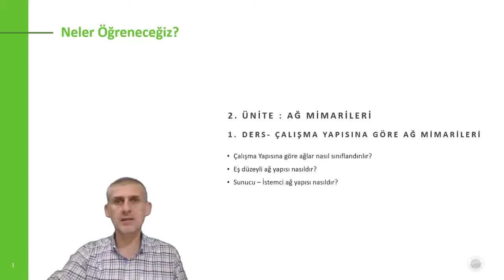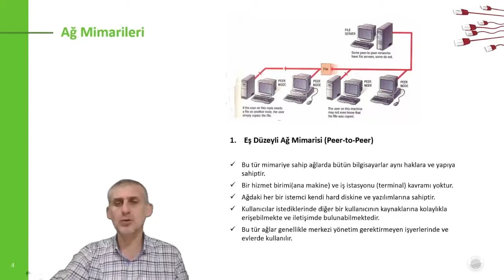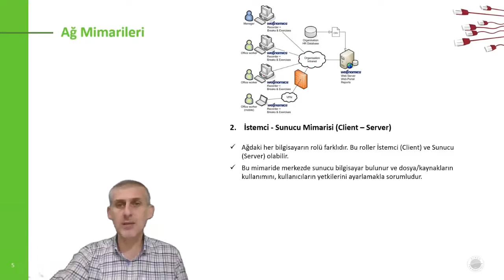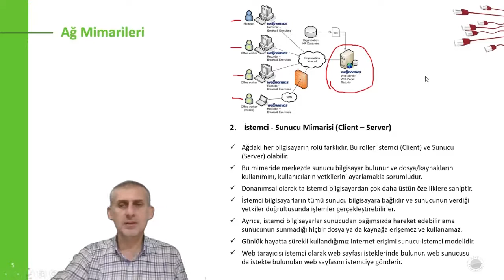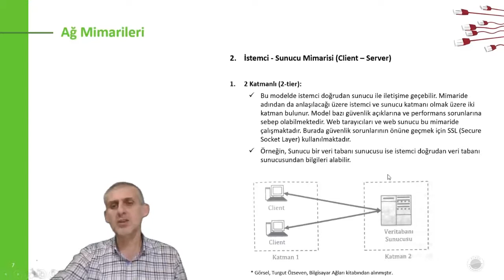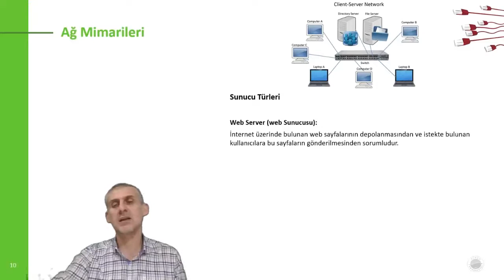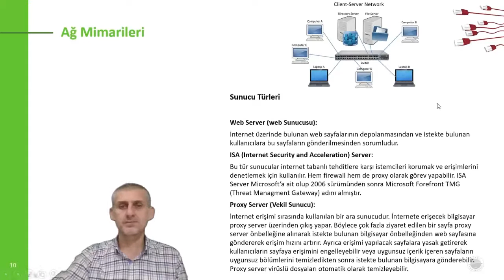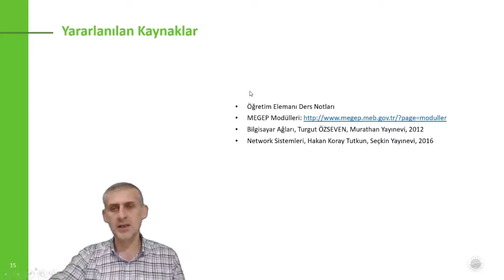Ağ Temelleri - 2.Hafta 1.Ders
Ağ Mimarileri - Çalışma Yapısına Göre Ağ Türleri